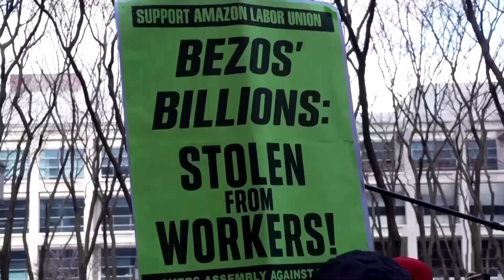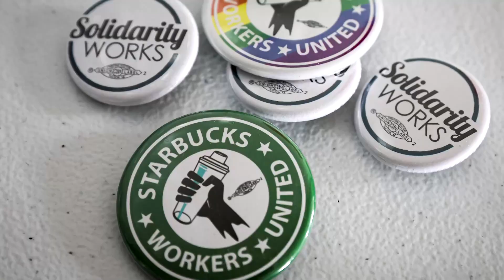New York Amazon workers to form company's first union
Workers at an Amazon.com warehouse in New York City voted to form the first union at the second-largest U.S. private employer, a victory that adds to recent grassroots success by labor activists pushing into new industries.